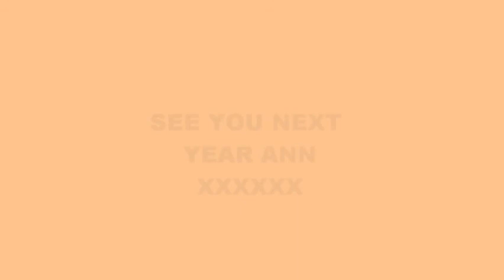Who Let The Dogs Out